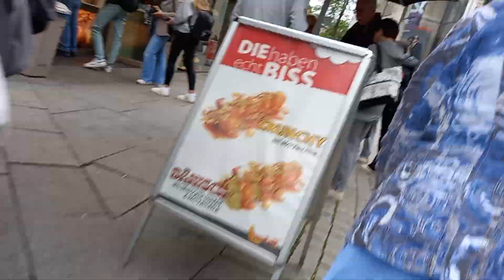Almanya Fahriye Anneyle çarşıya gezmeye geldik